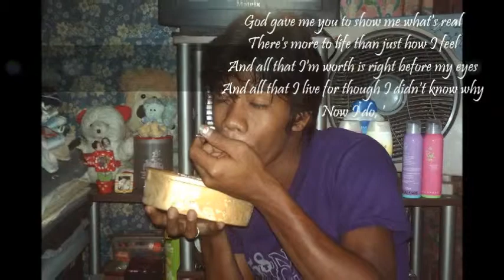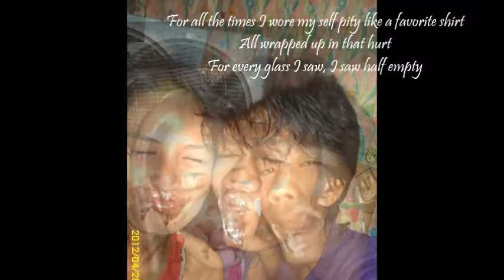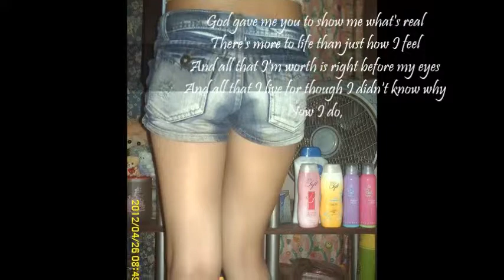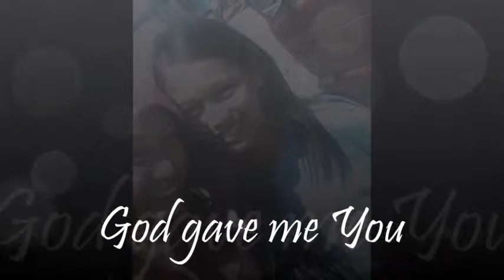God Gave Me You By Bryan White With Lyrics (Mahrbannoj 5 Years Anniversary ♥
'' I really can't believe that we have been LIVE IN for 5 years. It has honestly been the most amazing 5 years of my life. We have been through so much together.I knew I was really lucky when I LIVE IN you, but as time passes I realize how I really never knew how much I could love you.I truly love you more and more everyday.You are honestly the best LANG in the entire world you are as involved in their lives as I am. I wouldn't be able to survive without you! Thank you for all that you do! .. ♥I LOVE YOUR MORE THAN WORDS CAN EXPRESS!!! HAPPY 5 YEARS LANG ♥♥♥ :))

HAPPY 60MONTHS .. ♥ *5Years Anniversary*